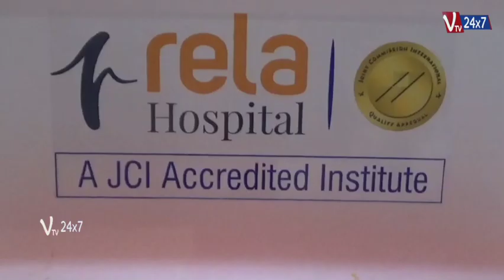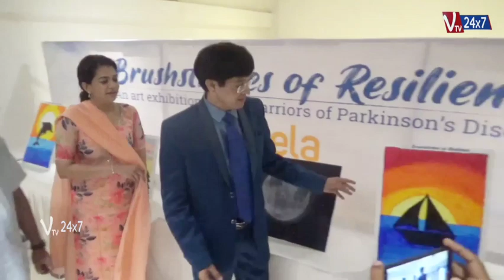Exhibition Featuring Paintings of Parkinson’s Patients Held at Rela Hospital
Chennai, April 11, 2023: Shaking hands are not a hindrance to painting. Memory loss is not a hurdle to delivering motivational speeches. When the joy of life meets strokes of creativity, the world becomes a canvas waiting to be painted with beauty. Sending out these messages loud and clear were the paintings of 20-odd Parkinson’s patients at ‘Brushstrokes of Resilience’, a one-day art exhibition at Rela Hospital, which also featured inspiring speeches of the patients, and a musical expo.

Rela Hospital in association with Global art India organised the exhibition, and an arts workshop for the Parkinson’s patients the previous day, to highlight the therapeutic value of art in the integrated treatment of Parkinson’s disease, and to mark World Parkinson’s Day, which falls on April 11, 2023, annually. The hospital is also conducting a free medical camp for Parkinson’s patients from April 11-17, 2023.

Dr. J Radhakrishnan, IAS - Principal Secretary to Co-operation, Food and Consumer Protection Department, Government of Tamil Nadu, inaugurated the exhibition, in the presence of Ms. Pushpa Kandaswamy, Creative Producer & Managing Director, Kavithalayaa Productions, and Mr. Kandaswamy Bharathan, Joint Managing Director, Kavithalayaa Productions and an Adjunct Faculty at IIM-A, and Indian School of Business. Prof. Mohamed Rela, Chairman and Managing Director, Rela Hospital, presided over the function.

In his inaugural address, Dr. Radhakrishnan, said that creative pursuits can help patients overcome the limitations of Parkinson’s disease. Art in particular has been shown to have a positive impact on the physical, emotional and cognitive wellbeing of people with Parkinson’s disease. It helps improve fine motor skills, eye hand coordination, tremor control and provide a sense of accomplishment and purpose. I believe that events like art workshops and exhibitions can provide therapeutic relief by allowing the patients to express themselves artistically and unwind in a safe environment, while helping them rejuvenate, and improve their motor skills.”

In his address, Prof Mohamed Rela said, “Parkinson’s patients deserve to live a meaningful and independent life, and we are committed to helping them achieve their goals, finding better treatments and ultimately a cure. We believe in an integrated approach to treating Parkinson’s disease that takes into consideration the full spectrum of physical, communication, cognitive, mental, social, and emotional factors. Our healthcare services encompass the entire spectrum of interventions from medications, pump therapies, deep brain stimulation to rehabilitation programs. We hope that the exhibition and the workshop will go a long way in helping our patients pursue a creative life as a way to cope with the disease.”

Parkinson’s disease is a progressive neurological disorder that affects movement. It is caused by loss of dopamine-producing cells in the brain that leads to involuntary tremors or shaking of hands, stiffness of limbs, loss of volume in speech, and difficulty in walking and maintaining balance and coordination. Though there is no medical cure for Parkinson’s disease currently, engaging patients in creative activities such as painting can improve their motor skills, reduce depression and anxiety, and enhance the overall quality of life for people with this disease.

There are approximately 10 million people living with Parkinson's disease globally, and this number is expected to double by 2040. In India, there are about 1 million people diagnosed with this disease. The incidence rate is around 50-100 per 100,000 people in the states like Tamil Nadu. Men are slightly more likely to develop Parkinson's than women, and the disease is most commonly diagnosed in people over the age of 60. However, in recent times, the disease is on the rise even in the younger age groups. Some of the early signs of the disease include, change in handwriting, difficulty gripping footwear or loss of smell.